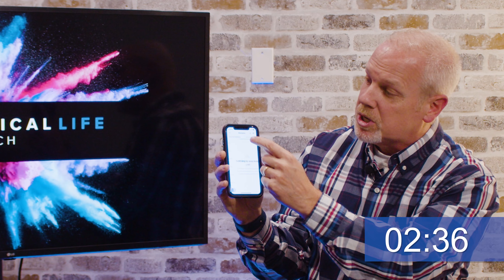VLC in 3 l January 7th, 2022